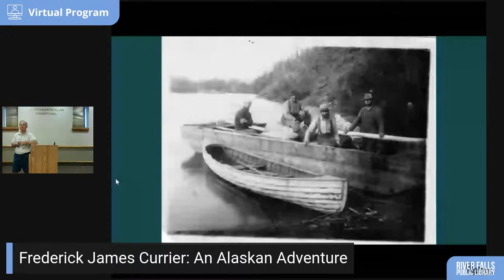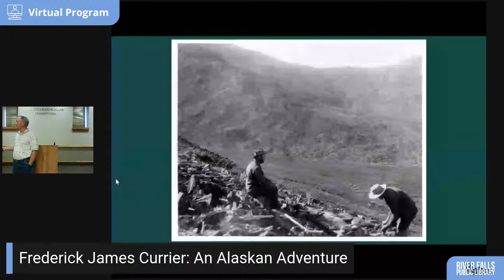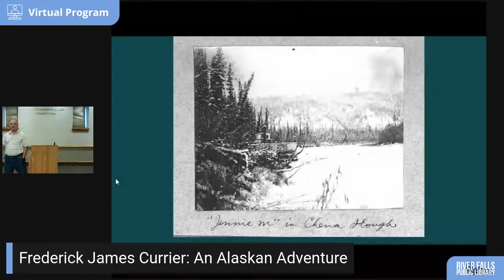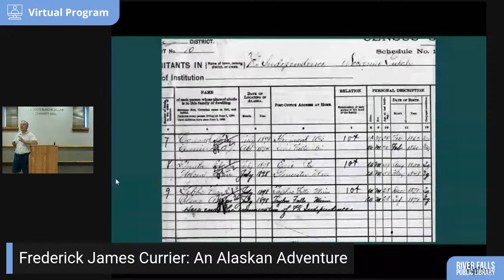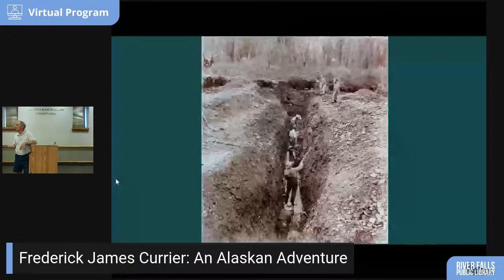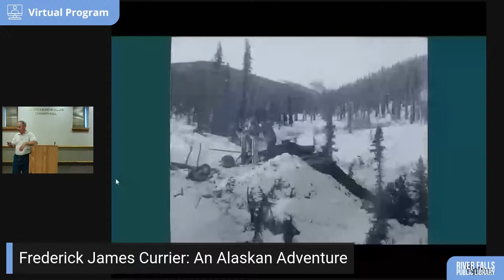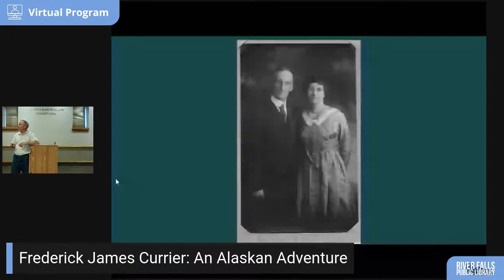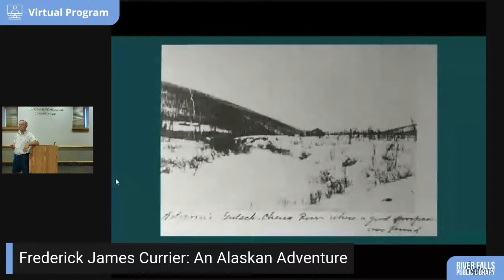Frederick James Currier: An Alaskan Adventure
Join Leslie Thomas and Randy Zarnke for a history lesson and short theatrical re-enactment! An Alaskan Adventure: A Story of Finding Gold in the Far North. Frederick James Currier was a Yukon and Chena River gold miner. Learn about his life and significance to River Falls.